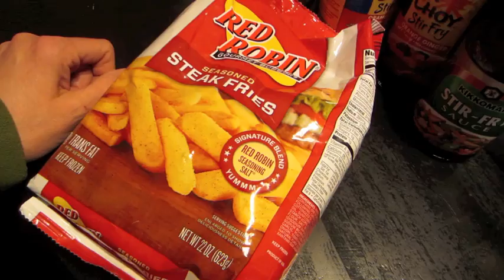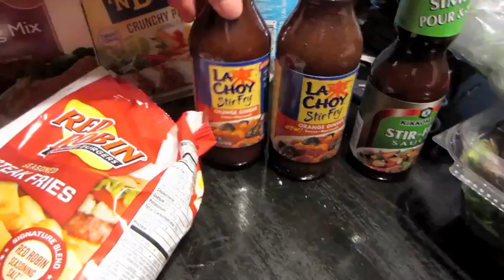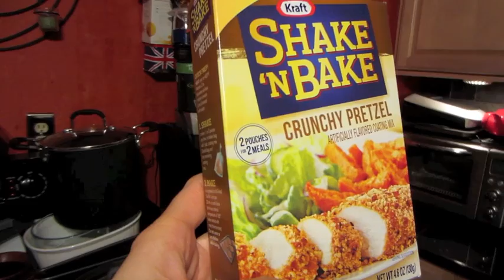Don't Ask! from 3/10/14